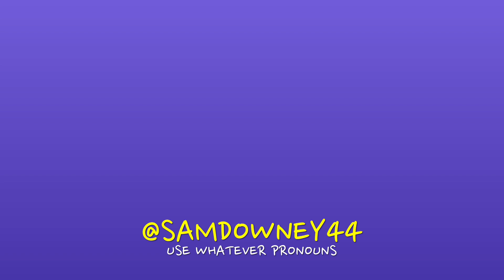HAPPY PRIDE MONTH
Devin Grayson
Neeks Schulz
Connor
Dean Hardt

Thanks to my members:
Rayne Gerrard
Z-DblU
Urban_Tadagast
Chloe Roi